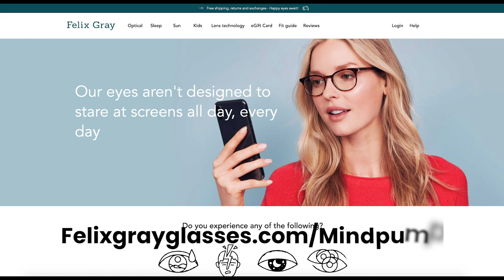#1337: Five Reasons Why Your Legs Won’t Grow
Why your legs aren’t growing. (3:14)
Why you WANT your legs to grow. (5:26)
The intimidation factor of the equipment. (7:30)
#1 – Not all exercises are created equal. (9:29)
#2 – Not taking your body through PROPER full range of motion. (16:45)
#3 – Not working out frequently enough. (24:07)
#4 –You are NOT eating enough! (30:45)
#5 –Not giving your body the proper recovery. (37:35)

How Do I Build My Legs? – Mind Pump Blog

Mind Pump # 1072: What You Need To Know About Protein For Muscle Building & Fat Loss

"Five Reasons Why Your Legs Won’t Grow"